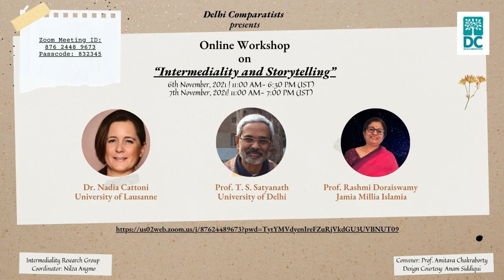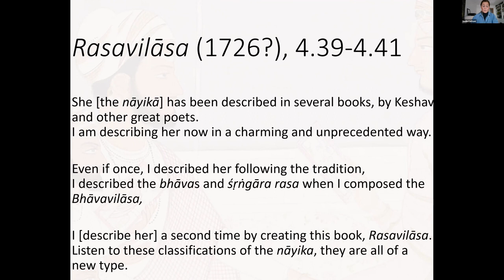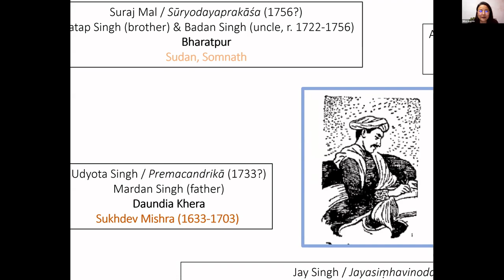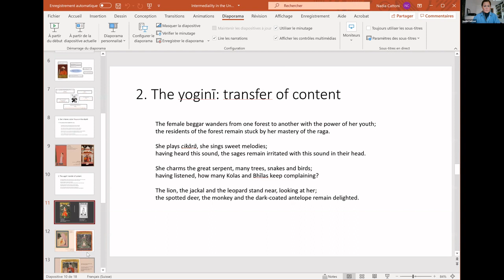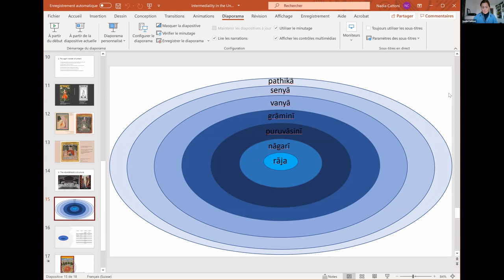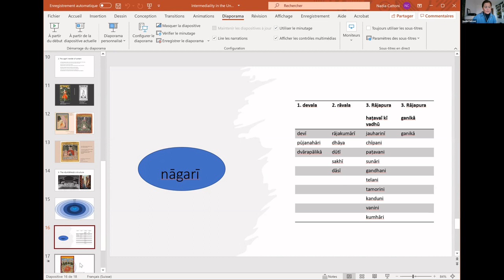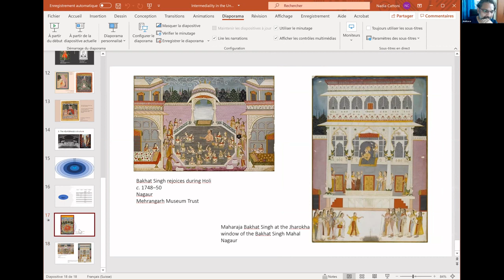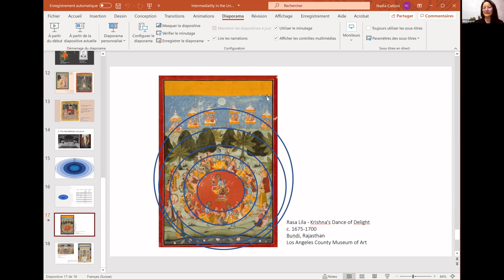Workshop: Intermediality and Storytelling (Day 1: Session 2)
Intermediality Research Group
Coordinator: Nilza Angmo
Session 2
Topic: Intermediality in the Understanding of Dev's Poetry
Speaker:
- Nadia Cattoni
Senior Lecturer, Deptt. of South Asian Languages and Civilizations
Convenor:
- Prof. Amitava Chakraborty